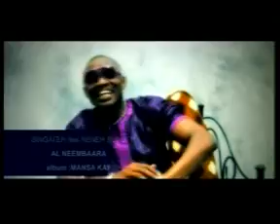GRTS 22 10 2011 1410 GMT